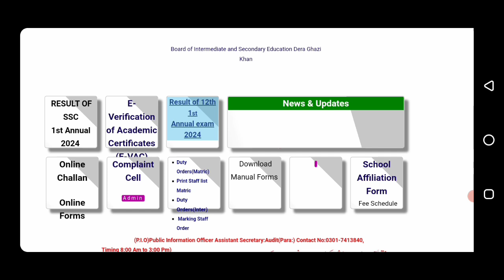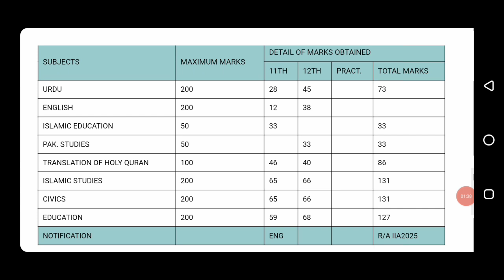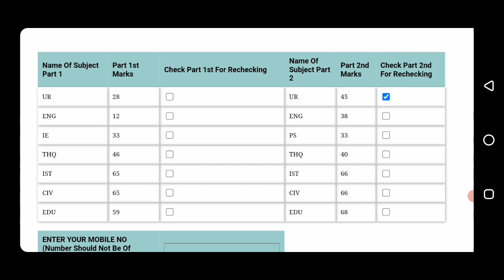Rechecking application 12th result||Dg khan board Result rechecking inter part 2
Rechecking result 12th class.